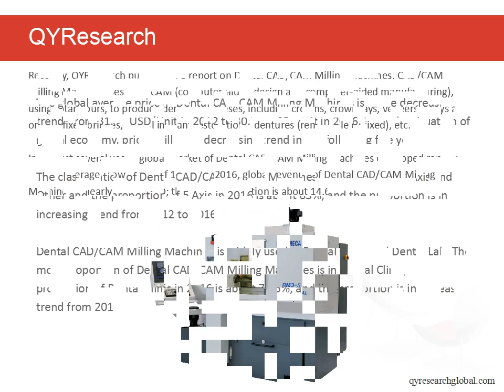QYResearch: Global Dental CAD/CAM Milling Machines Market Will Reach 682 Million USD in 2022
QYResearch pub0lished a report on Dental CAD/CAM Milling Machines. CAD/CAM Milling Machine uses CAD/CAM (computer-aided design and computer-aided manufacturing), using rotary burs, to produce dental prostheses, including crowns, crown lays, veneers, inlays and onlays, fixed bridges, dental implant restorations, dentures (removable or fixed), etc.